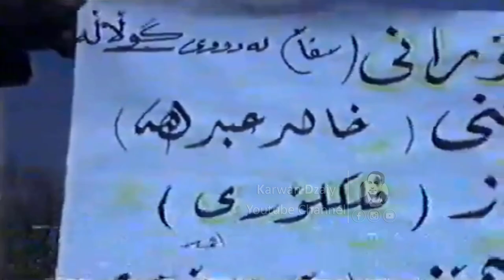Khalid Abdullah - Gulala _Clip | خالید عبدالله - گولالە